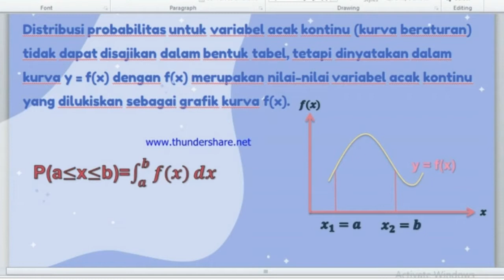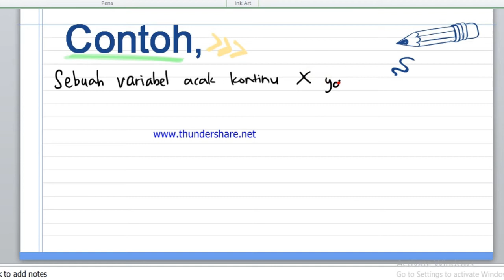Distribusi Peluang Peubah Acak Kontinu [++Integral]